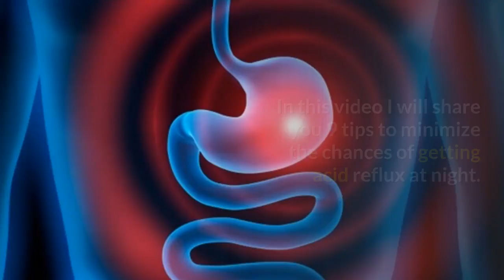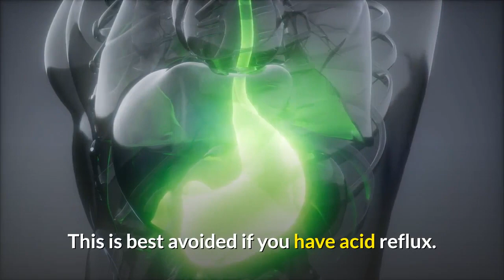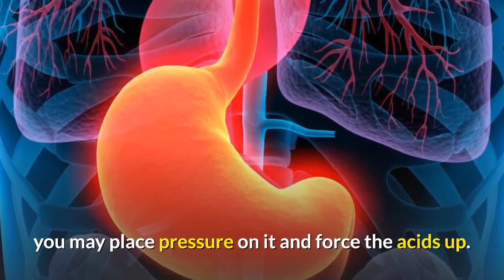9 Tips To Stop Your Acid Reflux At Night While Sleeping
Do you want to reverse the root cause of acid reflux and heartburn permanently and naturally and greatly improve the over quality of your life?

There are tons of people around the world suffering from acid reflux and heartburn. They are unable to have a quality night's sleep because of the burning pain experienced in their chest. It is really a painful experience. In the video, we would like to share you 9 tips/ways to reduce the chances of having acid reflux and heartburn at night time. I hope this can help you to have a good sleep at night.